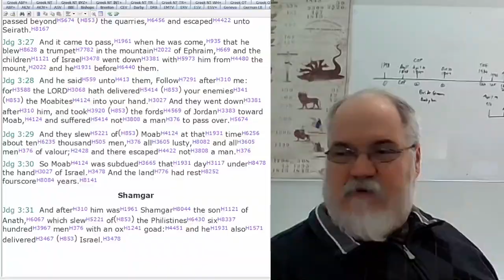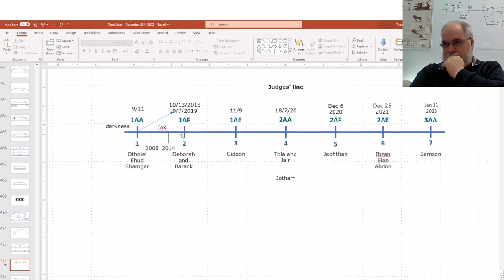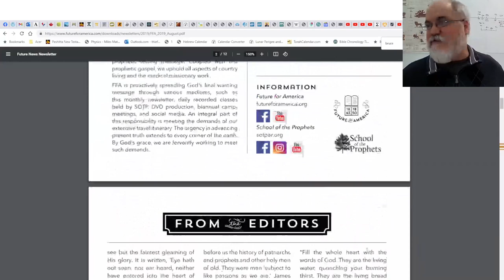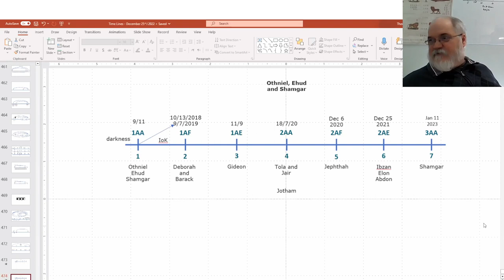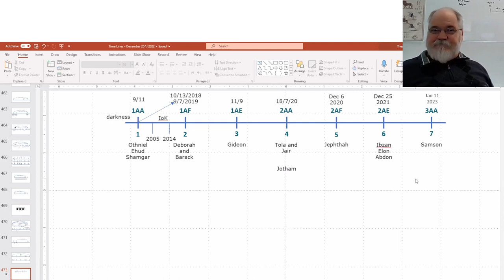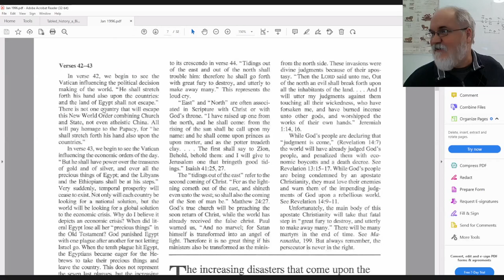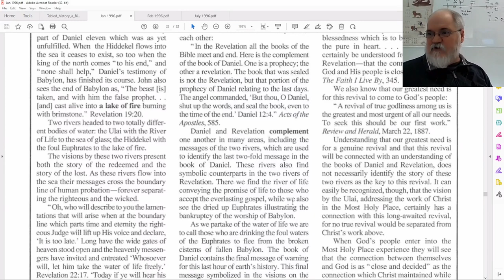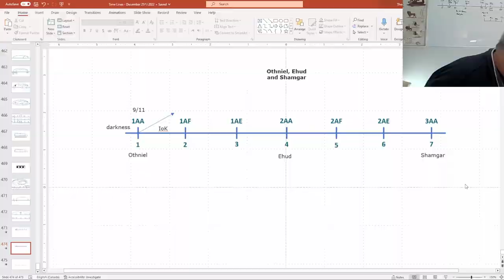2023 01 25 274. Understanding The Lines